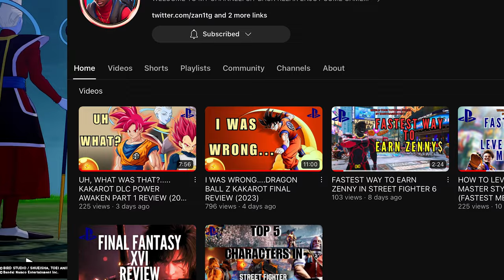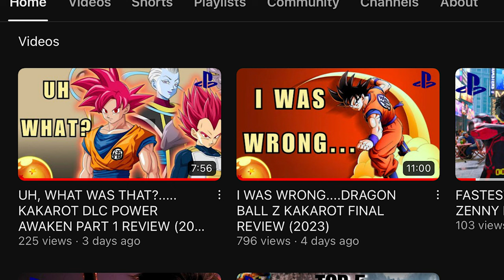MUCH BETTER.... KAKAROT DLC POWER AWAKENS PART 2 REVIEW (2023)